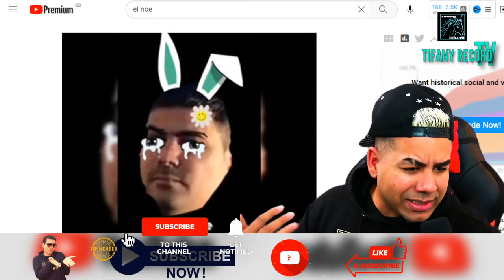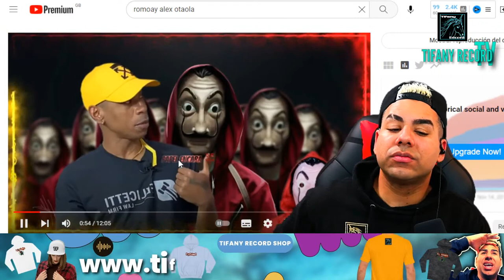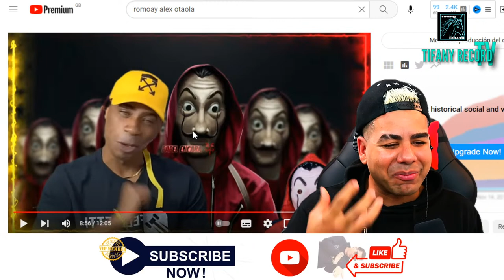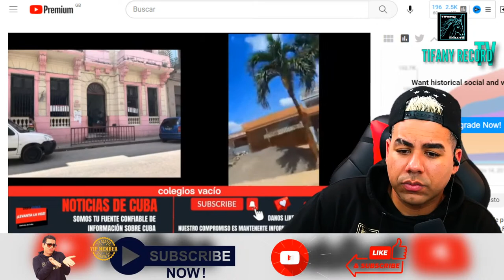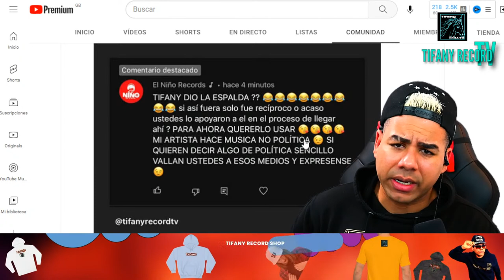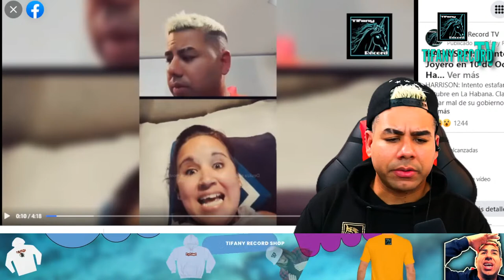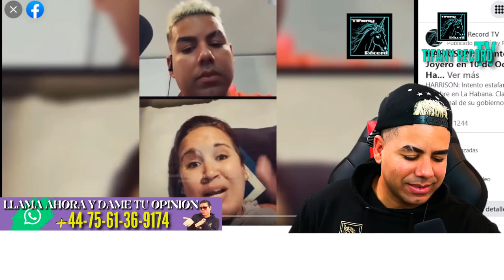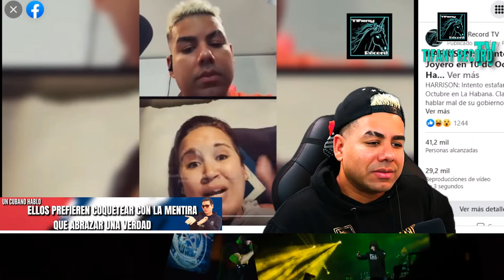HARRISON hace musica no politica!!!😱🔥🔥🔥